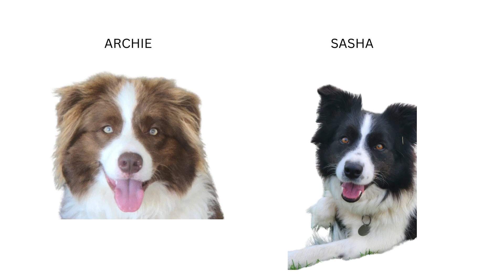Border Collie Puppies 1 week old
Our border collie puppies are 1 week old. Only 2 girls available. Can go to their furever homes 24 April 2024. Puppies are being raised using puppy culture protocols. ANKC registered. All enquiries welcome. Next litter end of 2024.